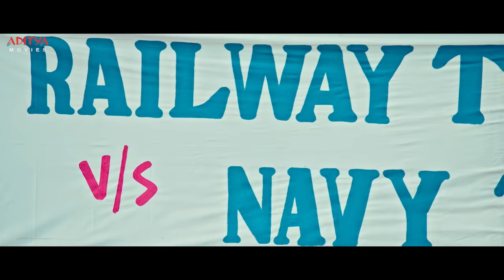Naga Chaitanya Intense Cricket Match | Majili Movie (2020) Hindi dubbed | Naga Chaitanya, Samantha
Watch & Enjoy Naga Chaitanya Playing cricket Match very intensely. Naga Chaitanya with a Mass Look In Movie.

Movie: - Majili (2020)
Star cast: - Naga Chaitanya Akkineni, Samantha Akkineni, Divyansha Kaushik
Directed by:- Shiva Nirvana